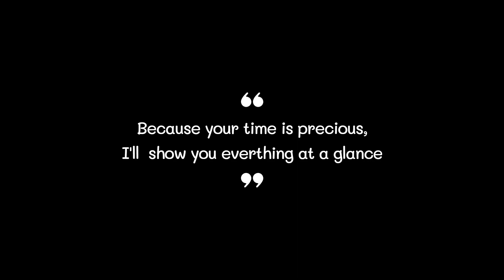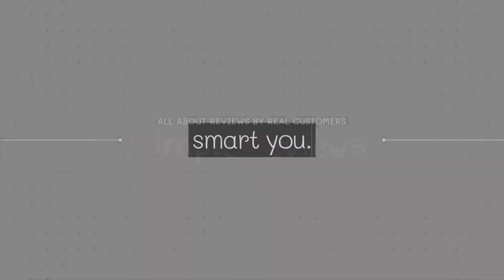Best Garden Tools 2022 (TOP5)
0:32
5. Alritz Garden Tools ($37)

0:42
4. QINGFANGLI Garden Tools ($39)

0:52
3. Sleek Garden Tools ($40)

1:02
2. CHRYZTAL Garden Tools ($30)

1:12
1. NAYE Garden Tools ($40)

Garden Tool#Garden Tools#Best Garden Tool#Best Garden Tools